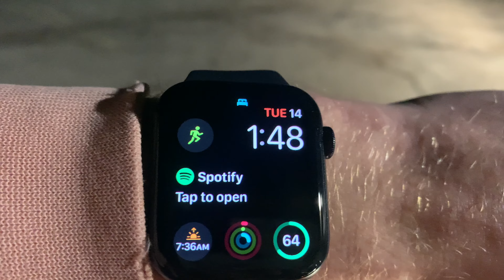Muncie Railfanning 236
In this video, I went out at night to catch a 92X on the NS line. It only ran engines lite, and I got tired and went home. There aren’t a lot of trains in this video, but CSX M310 had 5 UP engines going to scrap out east. I hope you enjoy!

Time Stamps:
0:00 CSX M310
2:54 NS 29F
6:17 NS 51Q
12:39 NS 92X (LITE POWER)
13:22 CSX M313